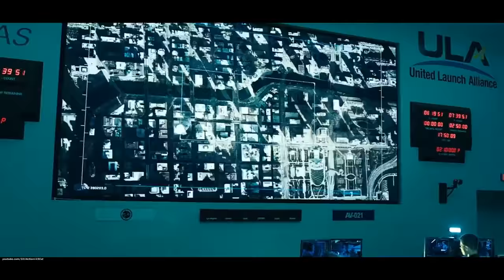Autobots Storm Chicago - Transformers Dark Of The Moon 2011 Movie Clip Blu-ray HD Sheitla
-Transformers: Dark Of The Moon 2011 Movie Clip Blu-ray HD

Ebay.

For Belgium-Nederland